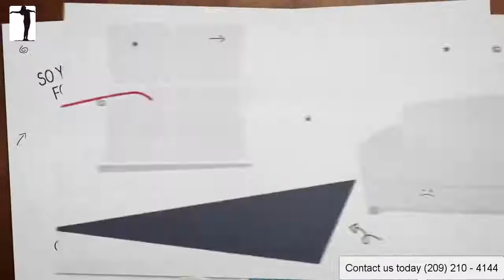Use Video Marketing It's The King of Content Marketing Stockton CA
Video marketing in San Joaquin, Stockton.  We are an Internet Marketing Service business that offers video marketing and digital marketing services in San Joaquin County.

Our office is located in Stockton CA near San Joaquin General Hospital is near me is in the zip code of 95206.  Video marketing, video marketing agencies, why use video marketing? Because of the video marketing benefits and the video marketing statics for 2018 says content is king.  Learn how to use video marketing tools and get video marketing tips from the video marketing consultant at our video marketing company.  We can promote video marketing on FaceBook and YouTube.  Video Marketing Services is the way for small businesses.  Let us show you some of our video marketing strategies and video marketing solutions.

San Joaquin, Stockton, Near to Airport Way within San Joaquin, video marketing ideas  San Joaquin, video marketing for real estate agents and video marketing for restaurants, Just off El Dorado St. and Pacific Ave, Nearby  within San Joaquin, video marketing ideas, video marketing productions, video marketing quotes, video marketing research, video marketing rules, Covering post code areas 95210, 95219 and 95207, video marketing campaigns, video marketing concepts, Not far from University of the Pacific, Close to Hilton, video marketing and digital marketing near me San Joaquin